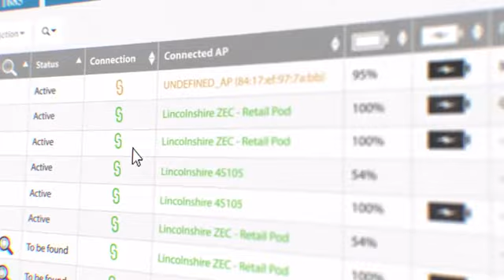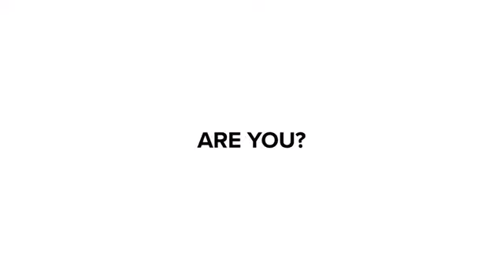Zebra TC52x / TC57x - overview video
I nuovi Zebra TC52x/TC57x offrono più funzioni avanzate esclusive di Zebra che mettono l'esperienza utente in una categoria a parte, portando la facilità d'uso e la produttività a livelli mai raggiunti prima. Più supporto per le ultime innovazioni della mobilità, per preparare il terreno a nuove applicazioni come soluzioni di pagamento che producono più valore e sono già pronte per il futuro. Più strumenti Mobility DNA che facilitano al massimo la gestione e l'integrazione dei dispositivi, lo sviluppo di applicazioni e l'interfaccia utente. Tutto questo nel primo dispositivo della sua categoria a offrire la potenza di Android 10, con aggiornamenti della sicurezza garantiti per un periodo fino a 8 anni al fine di proteggere il dispositivo fino all'ultimo giorno in cui sarà in servizio.